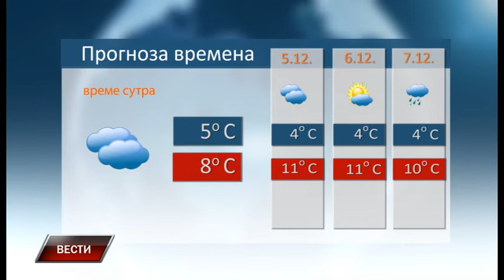Vesti 3 12 2022